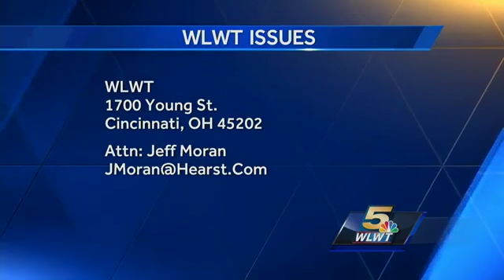Issues April 30, 2017